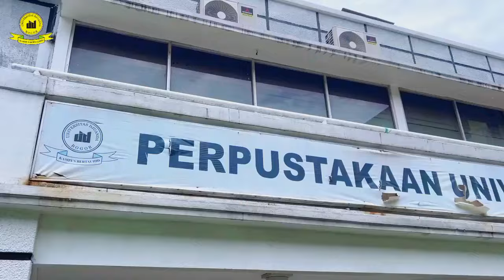ENGLISH FINAL EXAM GROUP 3-TEENAGERS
Welcome to the Public Administration Study Program! Here, we can learn to understand and manage public policy, as well as develop administrative skills.

One of the keys to success for those of you who want to be a student! Come on, join us at Djuanda University's Public Administration Study Program.

1. Achmad Tri Yundanto
G.2310673 (tdk ada kontribusi)
2. Fidya Allivia
G.2310209
3. Resyiana Saffira Rustandi
G.2310097
4. Muhammad Anis Fadhlurrahman
D.2310619
5. Tatia Meriska
D.2310499
6. Maldena Zahra
D.2310503
7. Fenny Yulianti
G.2310115
8. Ayunisa Nurrahmah
G.2310257
9. Siti Silmi Silviah
G.2310829
10. Salwa Maisya Shafwatunnisa
G.2310869